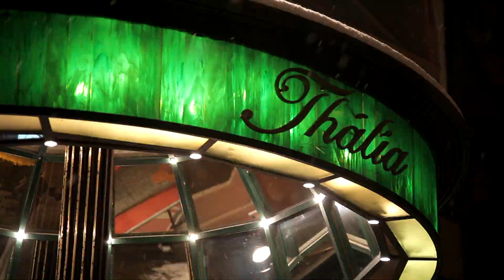Bolha a fülbe - werkfilm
Bepillanthattok a kulisszák mögé, hogyan is készült a Bolha a fülbe című előadás, melyet 2018 decemberében mutattunk be. Fotózás, díszletépítés, nyelvleckék..